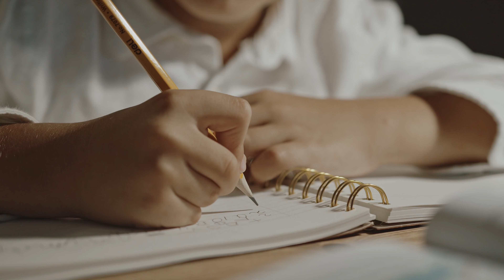Jornada Mundial de la Vida Consagrada 2021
El próximo 2 de febrero se celebra la Jornada Mundial de la Vida Consagrada. Este año bajo el lema “La vida consagrada, parábola de fraternidad en un mundo herido”.